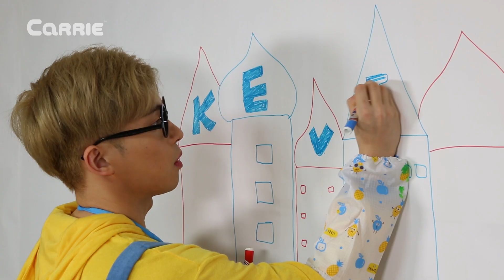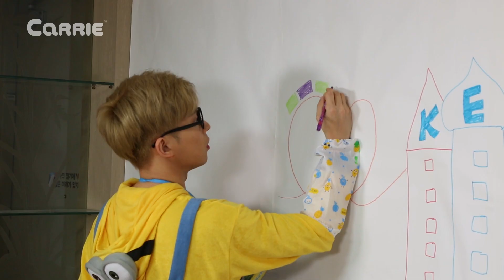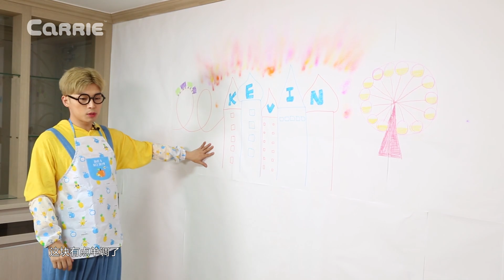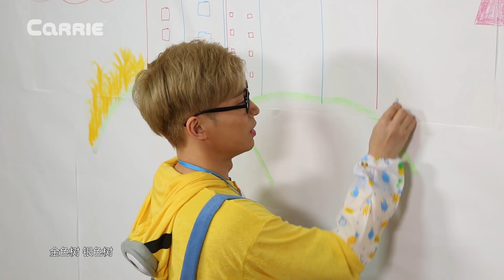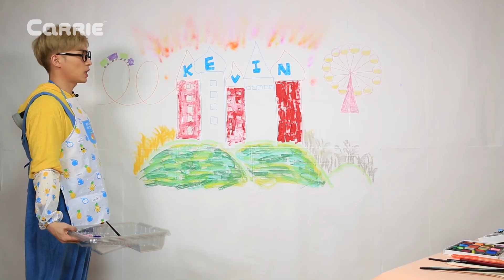我的畫板像牆壁一樣大 | 凱利和玩具朋友們 | 凱利TV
凱文萌生了要當畫家的想法，無奈畫板太小施展不了自己的藝術才華。這時候他想到了自己家的牆壁。